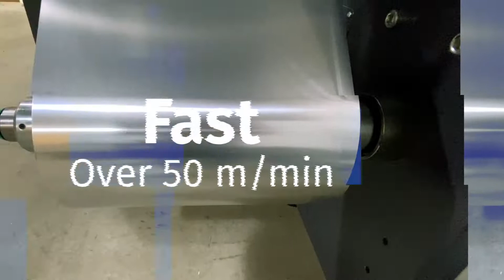See it For Yourself: Schedule a Cellcoat T-14 Demo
We’re now offering virtual demonstrations of the Cellcoat T-14 Thermal Laminator. Book today and take advantage of 5 percent off, plus free rolls of material.